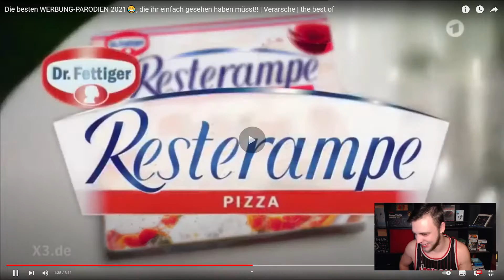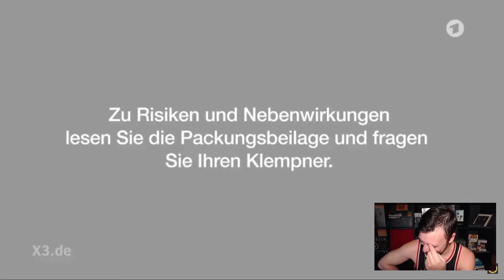Die besten WERBUNG PARODIEN 2021 Reaction | The Best Of Verarsche | Ehrliche Werbung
Heute Reagieren wir auf das Video von @REMIN since 2015 :

Die besten WERBUNG-PARODIEN 2021😂, die ihr einfach gesehen haben müsst!! | Verarsche | the best of

Die besten WERBUNG-PARODIEN 2021Reaktion😂, die ihr einfach gesehen haben müsst!! | Verarsche | the best of